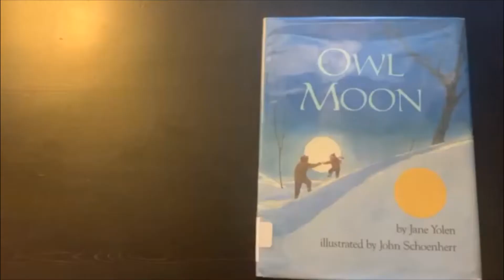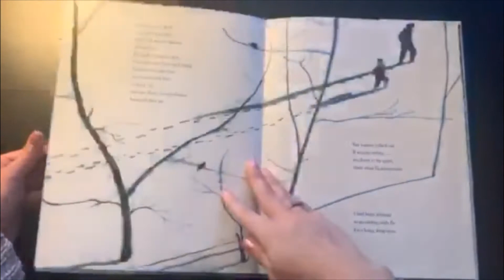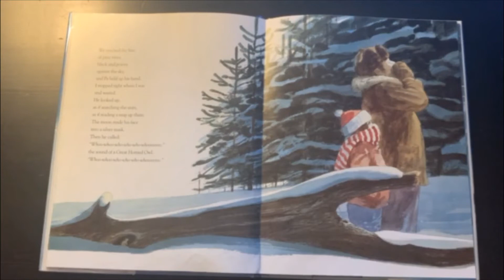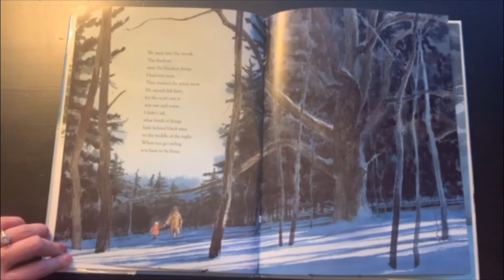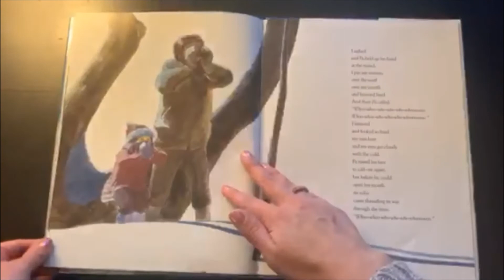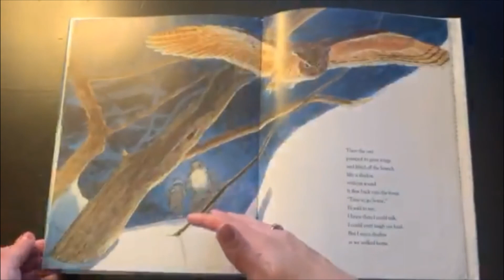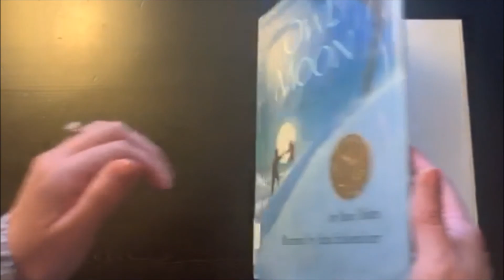Owl Moon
Written by Jane Yolen

Illustrated by John Schoenherr

"Late one winter night a little girl and her father go owling. The trees stand still as statues and the world is silent as a dream. Whoo-whoo-whoo, the father calls to the mysterious nighttime bird.

But there is no answer.

Wordlessly the two companions walk along, for when you go owling you don't need words. You don't need anything but hope. Sometimes there isn't an owl, but sometimes there is. "